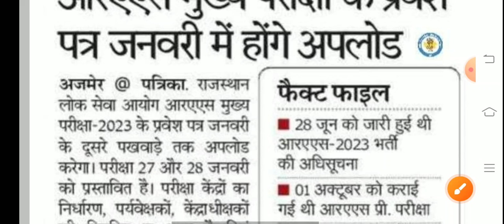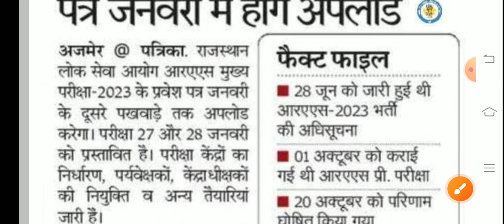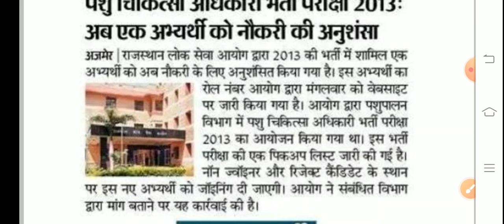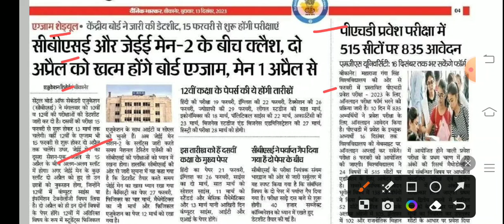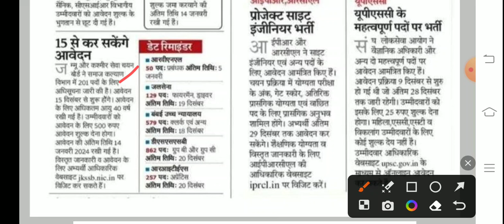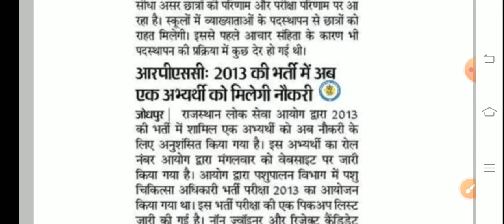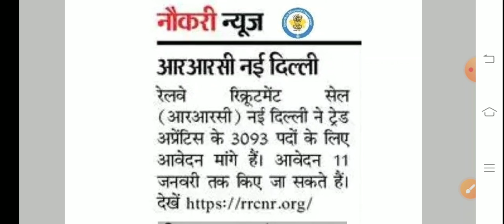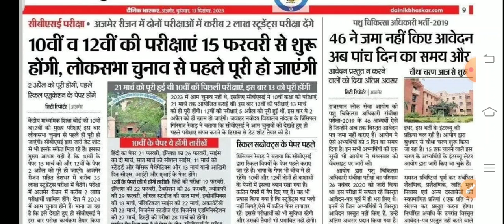शैक्षिक समाचार राजस्थान। Rajasthan Shaikshik Samachar । Education Department News Today ।Rpsc।Reet।